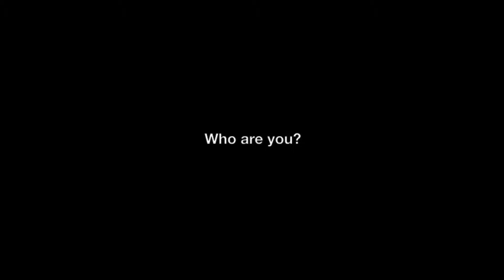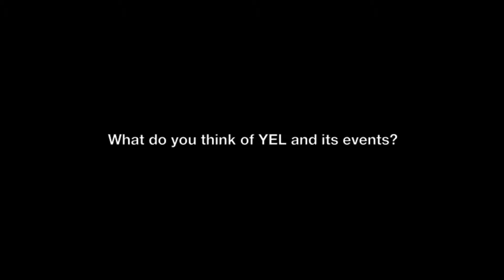Voices from the EU Delegates on the Y8 & Y20 Summits 2013 and on YEL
The Delegates of the European Union to the Y8 and Y20 Summits talk about what they expect from the Summits, what drives them to come up with new and innovative ideas and their experiences of working with Young European Leadership.